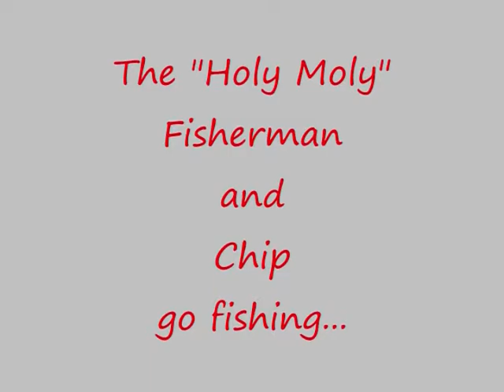The "Holy Moly" Fisherman and Channel Cat Chip go fishing